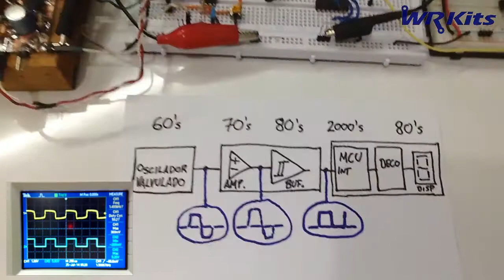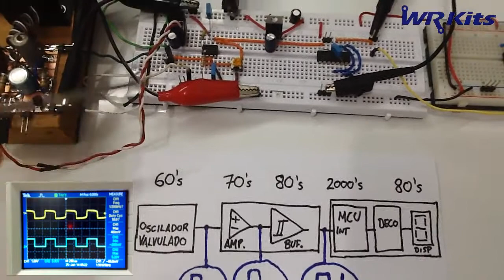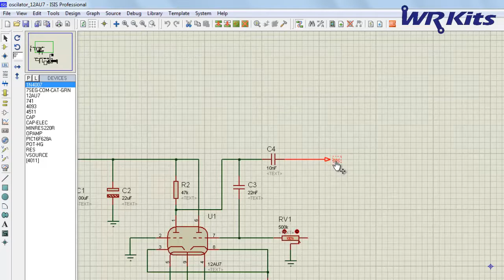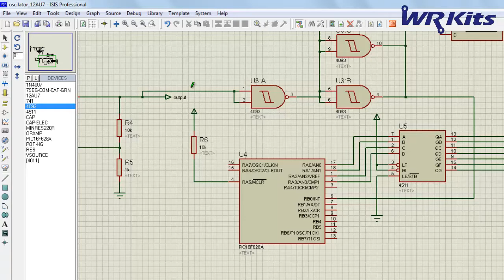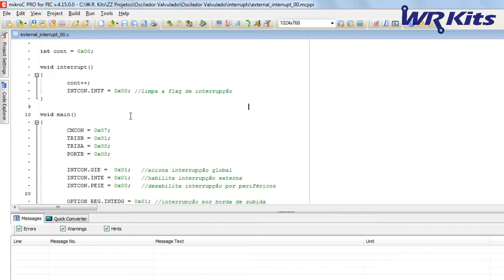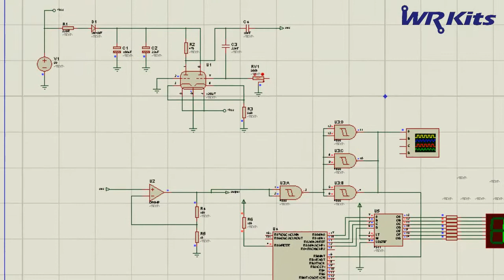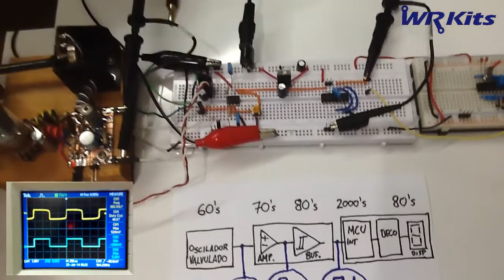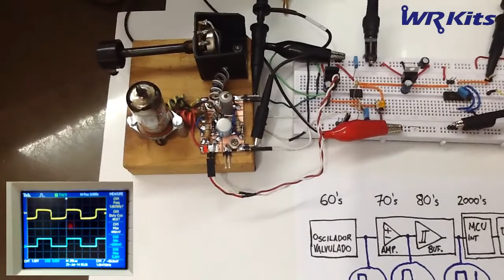VÁLVULA E PIC NO MESMO CIRCUITO! (LINHA DO TEMPO DA ELETRÔNICA)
Em um vídeo extra do canal WR Kits, veja um interessante circuito contendo uma válvula, um OPAMP, alguns CI's CMOS, display de LED e um microcontrolador PIC! A verdadeira linha do tempo da eletrônica em um circuito fechado!